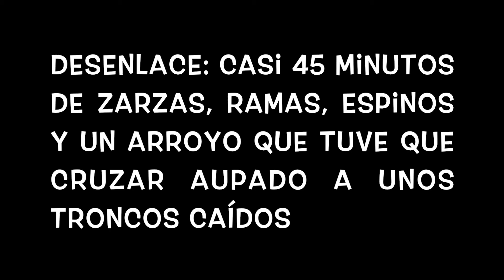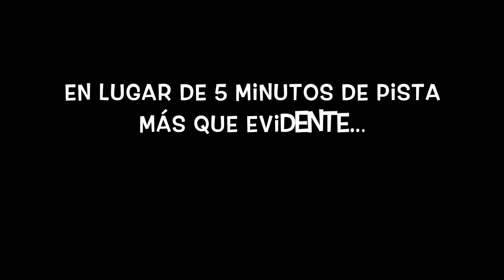Por el Txorierri en BTT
Descubriendo algunos hermosos rincones de Derio y Zamudio. Y extraviándome entre la maleza